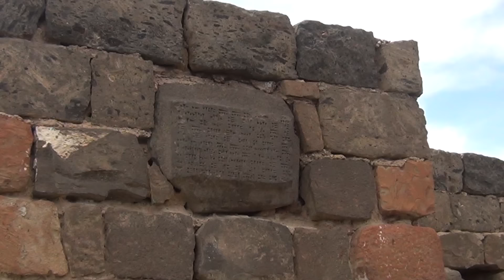Армения. Следы времени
Путешествие в Армению в мае 2015 г.